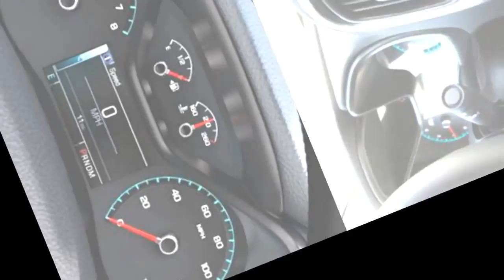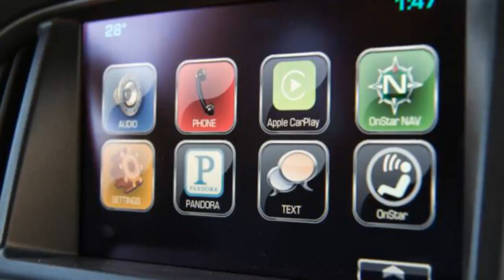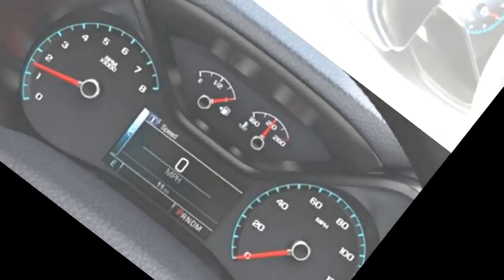2017 Chevy Colorado & GMC Canyon Buyer Guide: Helping You Pick the Right Mid-Sized GM Truc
) 2017 Chevy Colorado & GMC Canyon Buyer Guide: Helping You Pick the Right Mid-Sized GM Truck ( ) .

I review the all-new 2017 Chevrolet Colorado ZR2 V6! What do you guys think of the new ZR2? Huge thanks to Tom Henry Chevrolet! This ZR2 is available for .

Audi of Trucks? The 2017 Chevrolet Colorado LT V6 Crew Cab Short Box. MSRP $35080. Great truck!

Today I checking out the new 2017 Chevy Colorado with Z71 Package. I'll take the truck on a quick test drive in the beginning and then review the exterior .